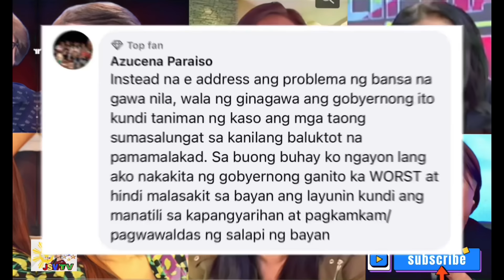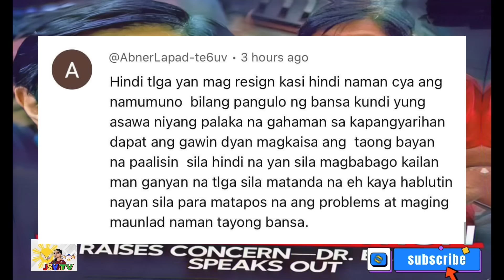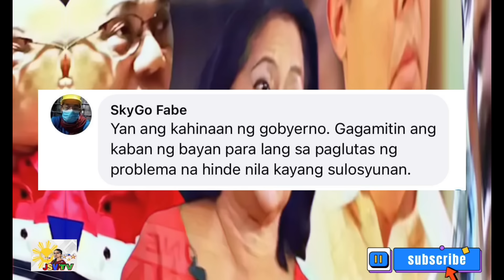NAGKASAKITAN NA NAMAN SI LIZA MARCOS AT KUTING! KAYA CODE BLUE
Kalat na kalat ngayun ang balitang nagkasakitan na naman sila Liza Marcos at Bbm kaya naman inaabangan ang paglabas nila kung sinu sa dalawa ang napuruhan para isugod sa emergency.